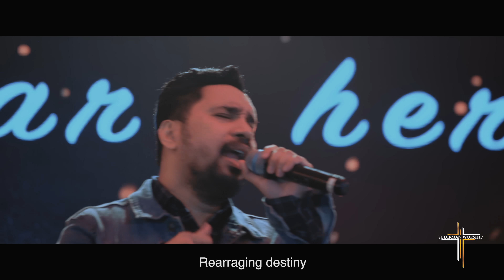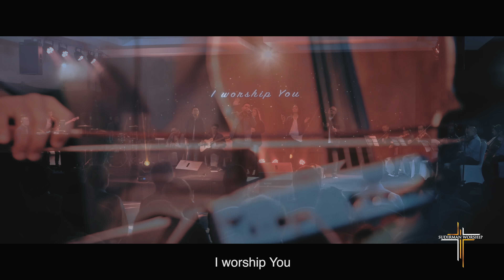WAY MAKER - Sinach (Sudirman Worship Cover with Chamber Strings, LIVE Recording)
Ringback Tone:
TSEL: Ketik "SUDWORWM" ke 1212
INDOSAT: Ketik "MG SUDWORWM" ke 808
XL: Ketik "SUDWORWM" ke 1818
Three: Ketik "SUDWORWM" ke 1212

Way maker
Miracle worker
Promise keeper
Light in the darkness
My God

Song Composed by Sinach
Produced and Arranged by Sudirman Worship
Singers: Faye Risakotta, Noel Risakotta, Elvis Ferdinand, Lea Naomi and John Parera
Backing Vocals: Viona Paays
Piano: Ryan Hadiutomo
Bass: Tobby Putra
Electric Guitar: Arthur Luhukay
Nylon Guitar: Ridar Panggabean
Steel Guitar: Yehuda Manusama
Drums: Joshua Risakotta
Percussions: Abe Belanegara
Strings: Fafan Isfandiar and Team
Recording Engineer: Hanry Paul and Yusup Albantani
Mastering: Steve Corrao (Nashville, USA)

Video Director and DOP: Abe Belanegara and Diaz Hernawan